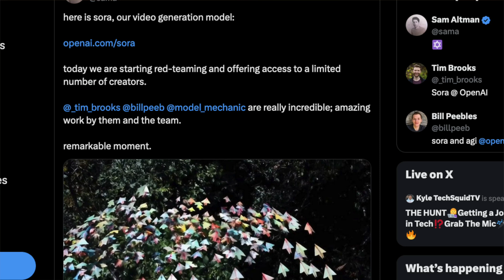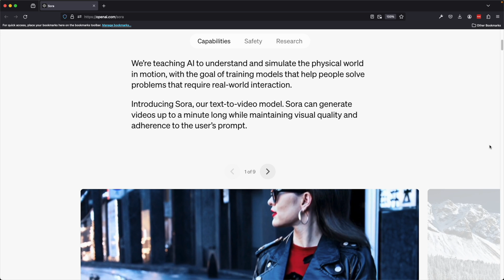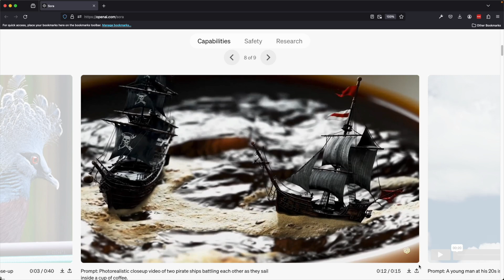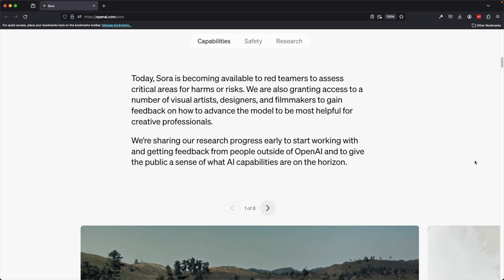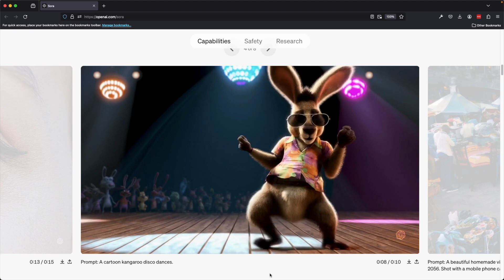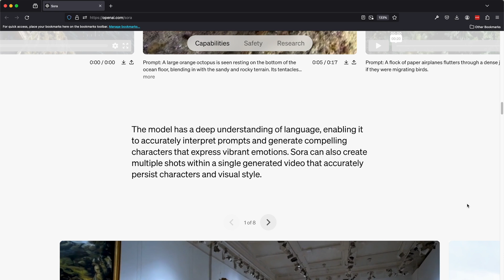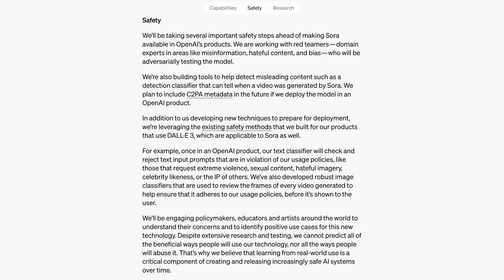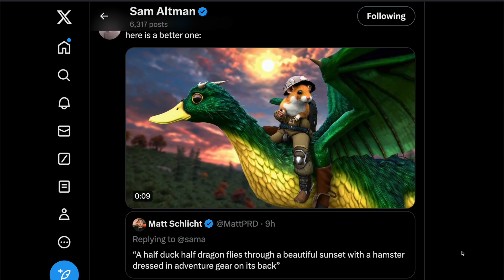OpenAI's Sora is F**KING Crazy!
OpenAI just announced Sora, their new video generation model and it's an absolute game changer!!